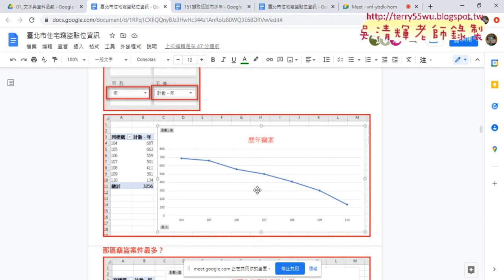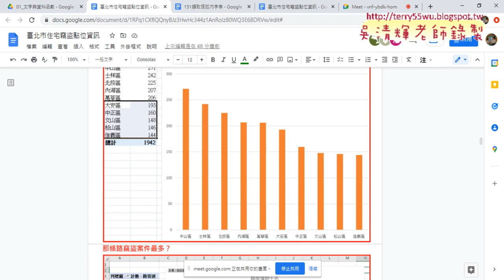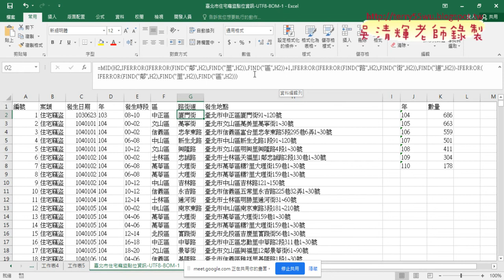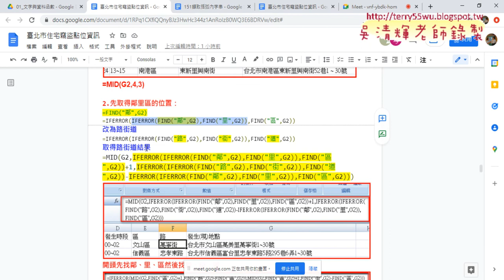04 用FIND與IFERROR與MID取的路名